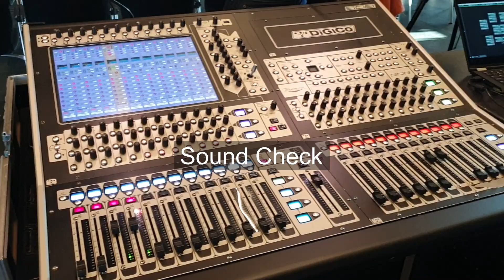Aftermovie Tivoli Vredenburg LIVE ASMR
Hi guys! I'm Isabel from Isabel Imagination ASMR, and this is my 2nd channel where I take you backstage, you can enjoy a bit of fashion, beauty, lifestyle, travel, sport, food and behind the scenes for my ASMR channel!
In this backstage aftermovie video I will show you what went on at the first ever dutch LIVE ASMR event in Tivoli Vredenburg Utrecht (the Netherlands).

My ASMR youtube channel is called "Isabel imagination ASMR".

Hopefully you'll enjoy watching this video!!